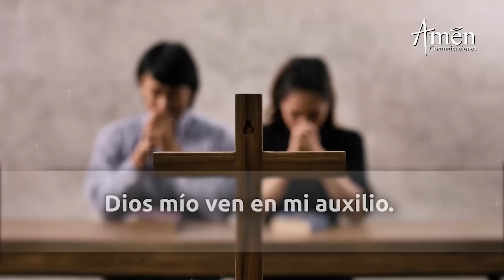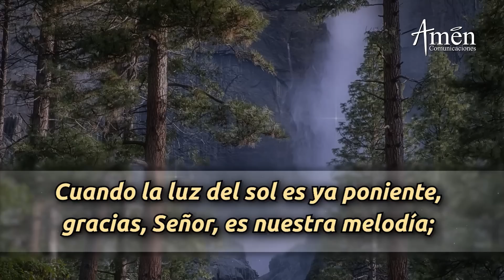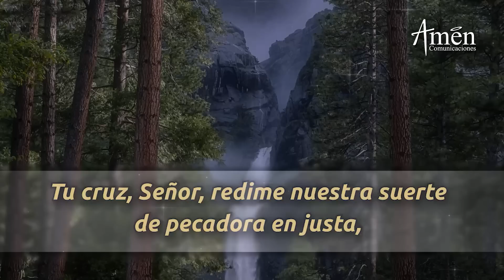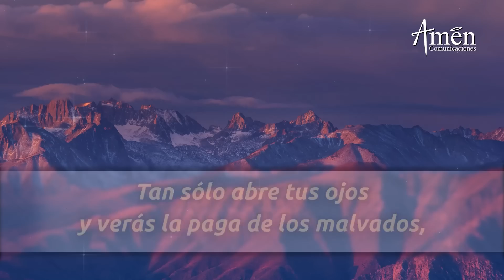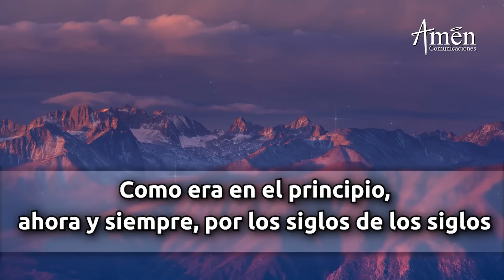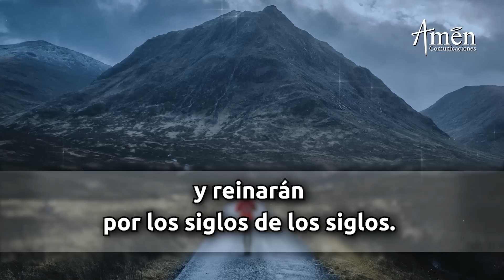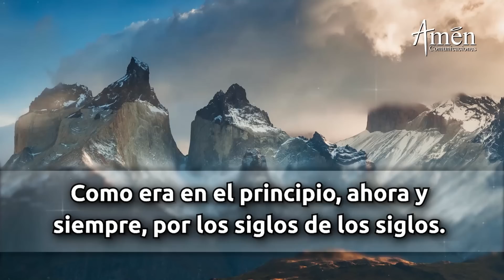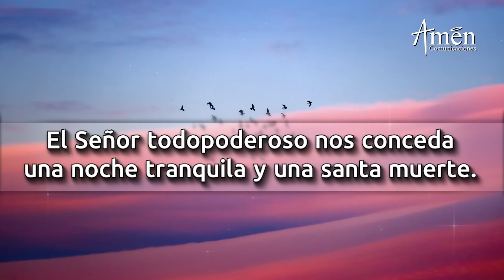Oración De La Noche Hoy Domingo 16 Abril 2023 l Padre Carlos Yepes l Completas l Católica l Dios